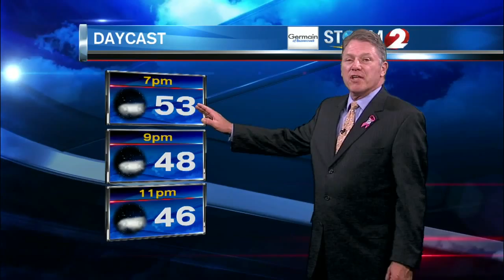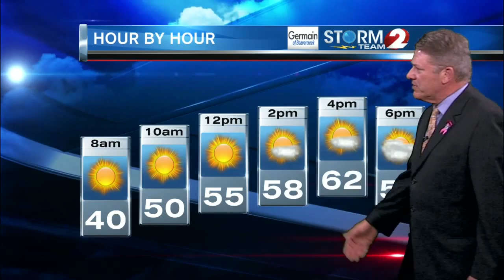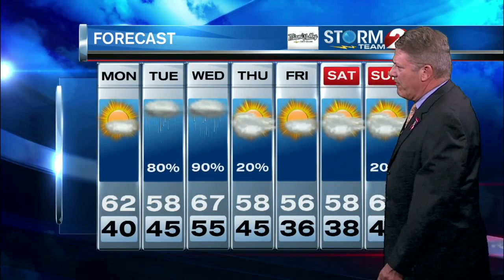2 News at 6 Weather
Nice weather Monday, but rain heads our way mid-week